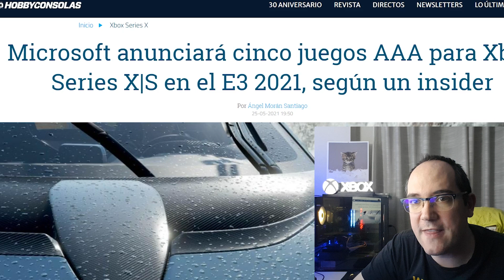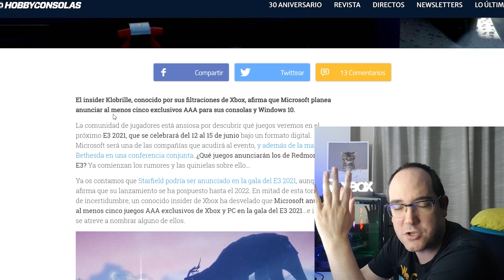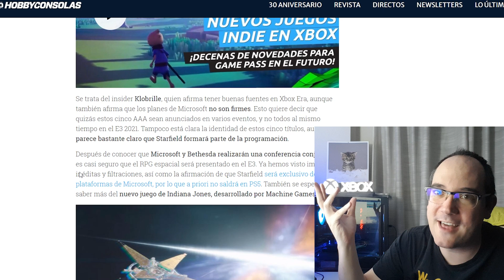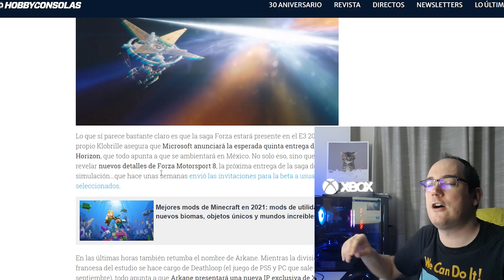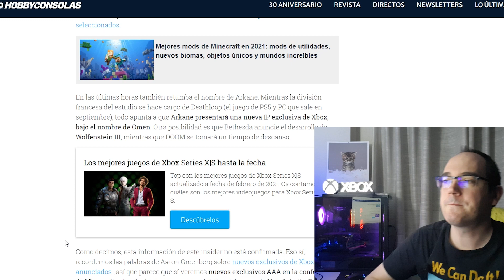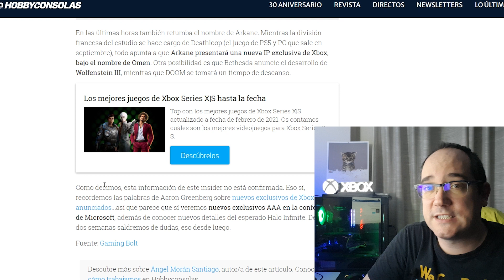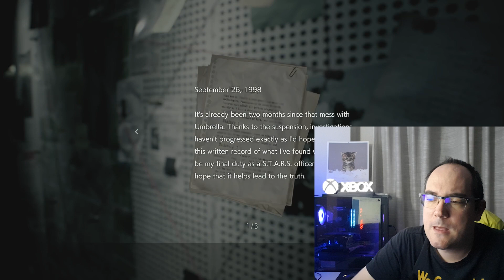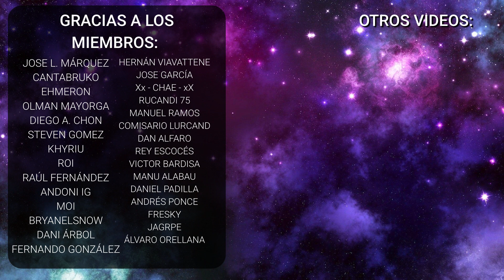XBOX MOSTRARÁ CINCO EXCLUSIVOS TRIPLE A EN EL E3 SEGÚN INSIDER - XBOX SERIES X - PS5 - PLAYSTATION 5